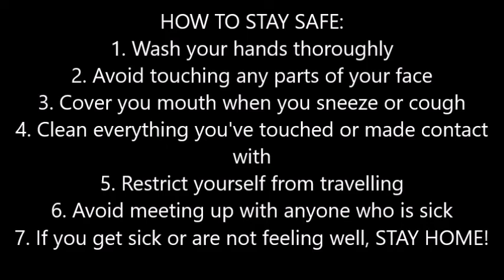Hitler's reaction to the NBA suspending the 2019 20 season and the Coronavirus Pandemic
Well, a lot of NBA fans are going to have this reaction to this news for decades to come. So far 13 in my local county in New Jersey have been infected and 1 has died so far. Stay safe everybody.